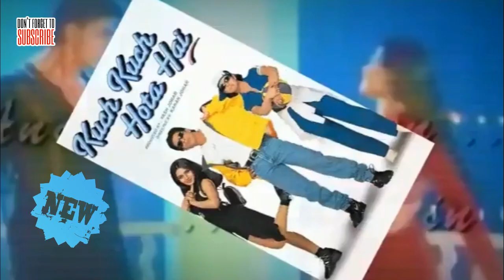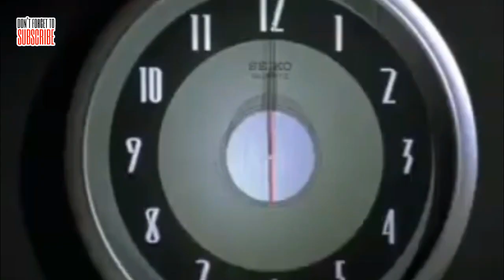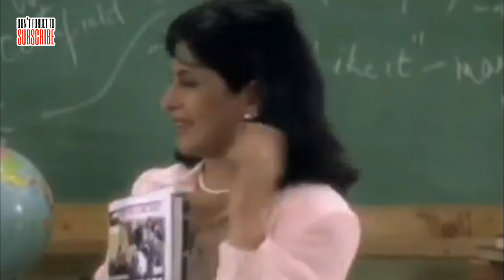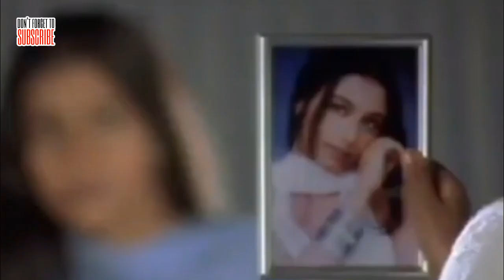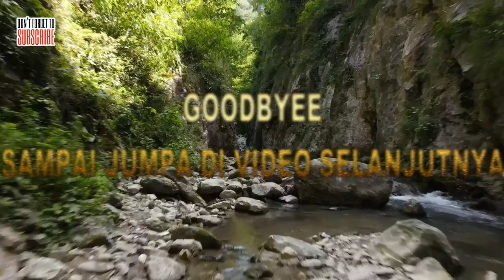SAHABATKU CINTA PERTAMA KU.... || INDOMED NEW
Untuk menemin waktu kalian Indomed sajikan Alur Cerita yang asik.
Kuch Kuch Hota Hai bercerita tentang seorang pria yang menjai orangtua tunggal.
 Delapan tahun berlalu Rahul Khanna (Shah Rukh Khan) merupakan orang tua tunggal yang tinggal dengan. putrinya Anjali (Sana Saeed) dan. ibunya. Ibu Rahul khawatir Rahul merasa kesepian dan Anjali kehilangan sosok. seorang ibu namun Rahul menepisnya. Di hari ulang tahun ke delapan, Anjali membaca surat terakhir.

Terima kasih.
Indomed Alur cerita.